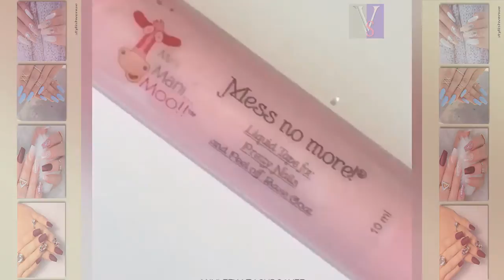DIY Nail Art Tools - Creative Nail Art Video